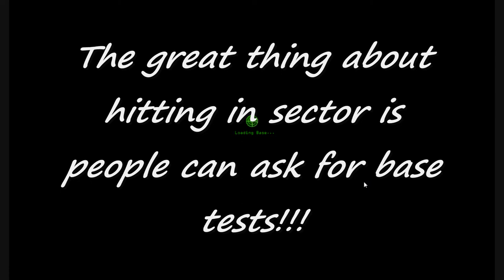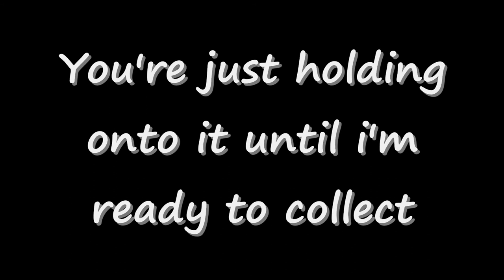Queen_Annes_Revenge LVL 31 Base Attack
Not my best attack by far, but it put me off knowing my base was under attack from the biggest joke in the game known as Hookem haha